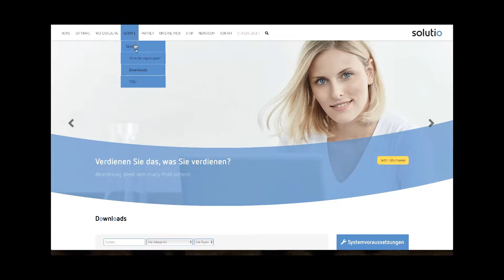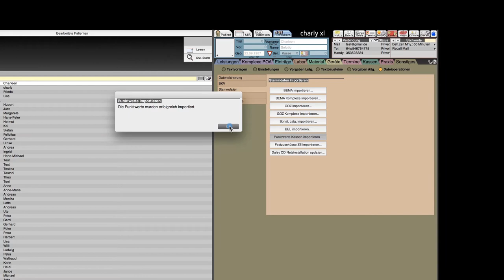Punktwerte, BEL und Festzuschüsse-ZE in charly importieren (Mac)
In diesem Video zeigen wir Dir, wie Du unter Mac mit wenigen Klicks die aktuellen Punktwerte, Festzuschüsse und BEL in die Zahnarztsoftware charly importierst.